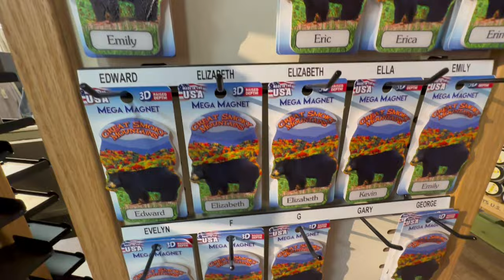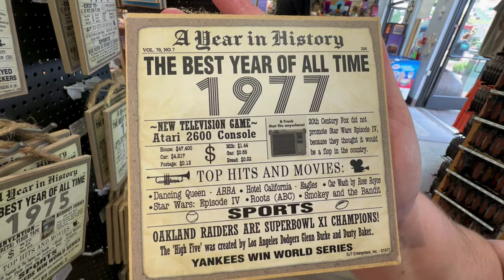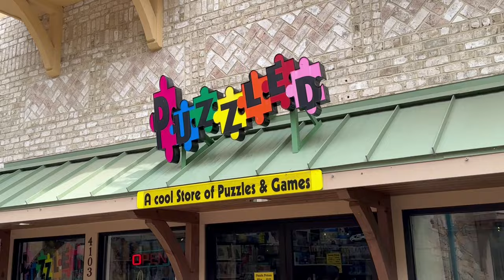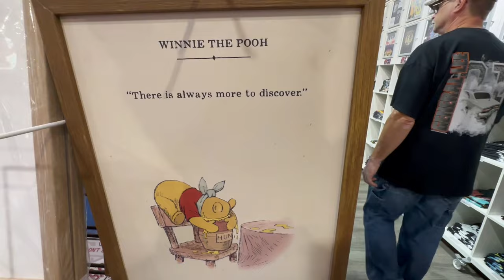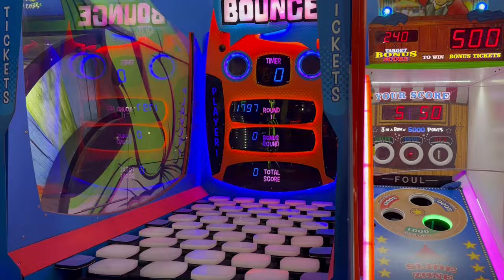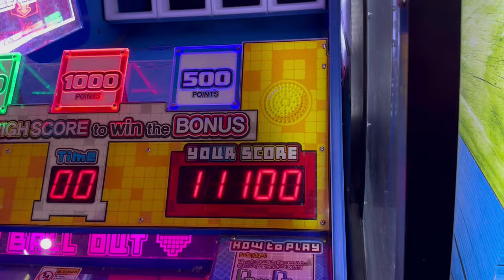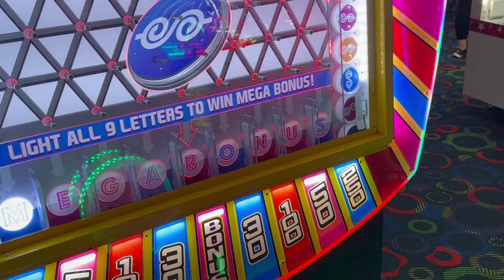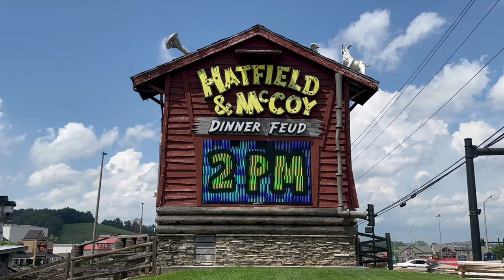Pigeon Forge | The Island Wheel, Shopping, Games & Hatfield and McCoys!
Join us on our fun day in Pigeon Forge.  We ride the Smoky Mountain Wheel, do some shopping, play some games, and go to the Hatfield and McCoy's dinner show!

Verse of the week:
Hear my prayer, Lord; let my cry for help come to you.     (Psalm 102:1)